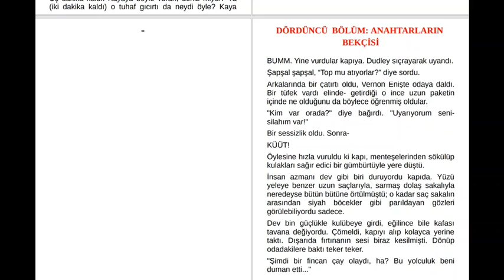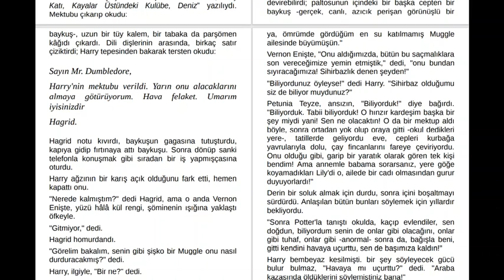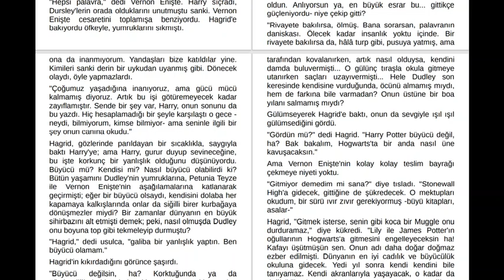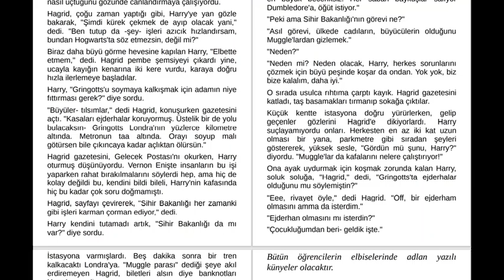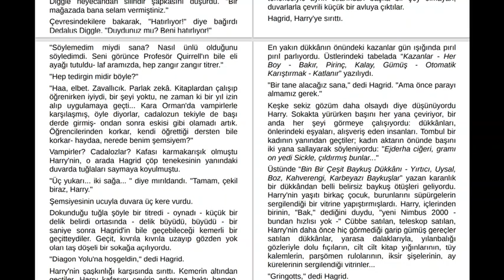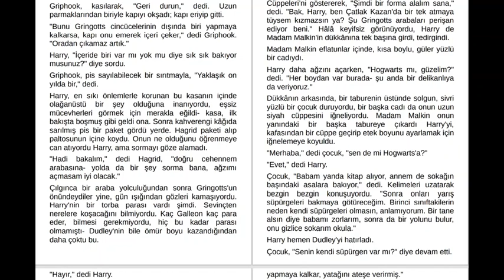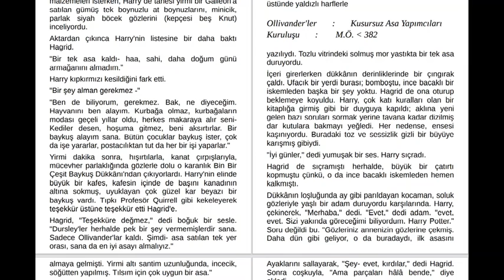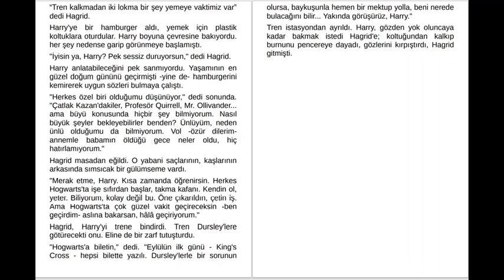Harry Potter ve Felsefe Taşı ♠ Anahtarların Bekçisi ♠ Diagon Yolu ♠ Part 4 & 5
Herkese Merhaba,
Siz de Harry Potter'ın  büyülü dünyasından çıkamayanlardan mısınız ? Belki de aramıza yeni katılıyorsunuzdur. Öyleyse kolay kolay buradan kopamayacağınızı şimdiden belirtmek isterim. Bu serüvende sizlere yardımcı olmak adına 'Harry Potter ve Felsefe Taşı'nı sizler için seslendirdim.
• Yorumlarda görüş ve önerilerinizi bildirerek gelişmemize ve daha iyi işler çıkarmamıza yardımcı olabilirsiniz.